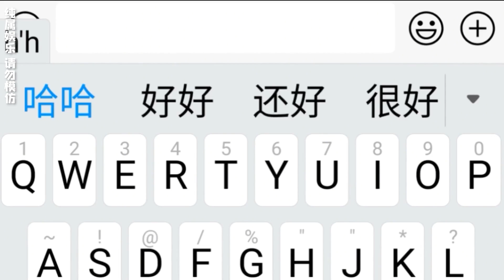【土豪奇葩挑战】防弹玻璃窗能承受住尖球的重量吗？